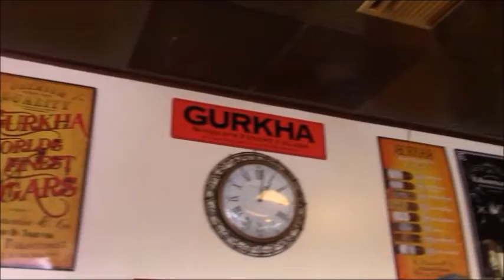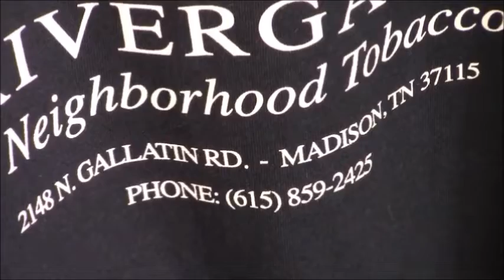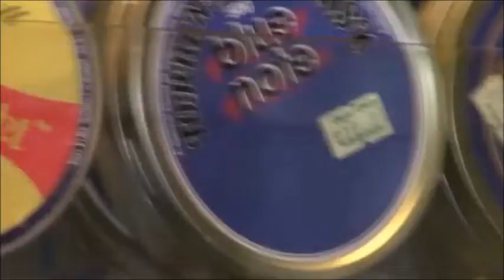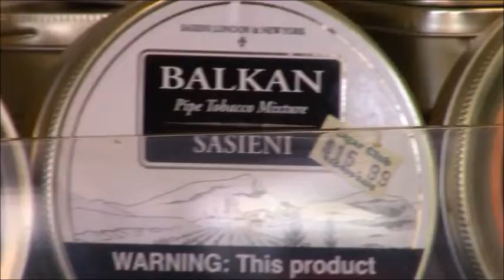Roadtrip with Jilly Darlin' and The Briardude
Here's a Brick and Mortar we stumbled upon and decided to take a road trip to check it out. This is a pretty cool place, but the highlight of the trip was Ms. Jilly Darlin' tagged along. She held the back seat cause her back is in such sad shape. It was a good place to try to hide from the camera as well. HA! Didn't work!